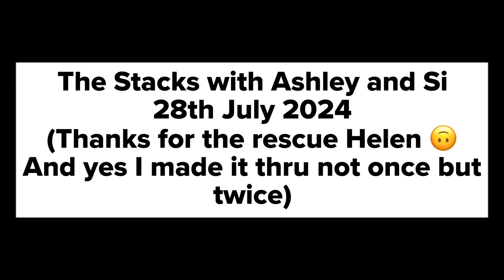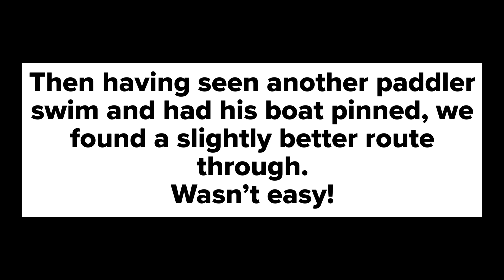The Stacks with Ashley and Si